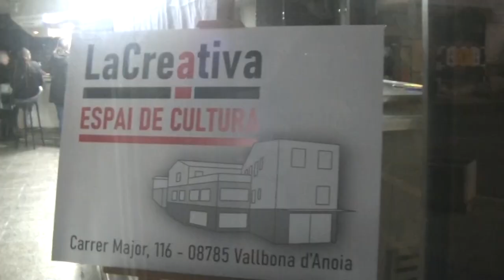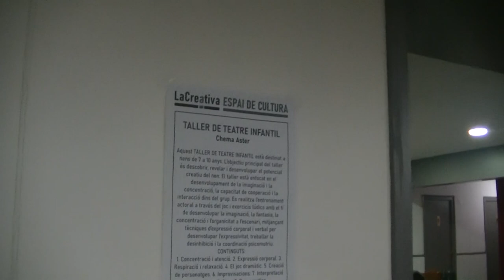Contrainfos Inauguració la creativa